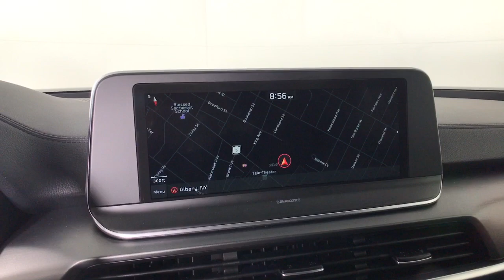2022 Kia Telluride Albany, Schenectady, Colonie, Troy, Glens Falls, NY K22U1428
Ebony Black New 2022 Kia Telluride available in Albany, New York at Destination Kia. Servicing the Schenectady, Colonie, Troy, Glens Falls, NY area.

Destination Kia
760 Central Ave